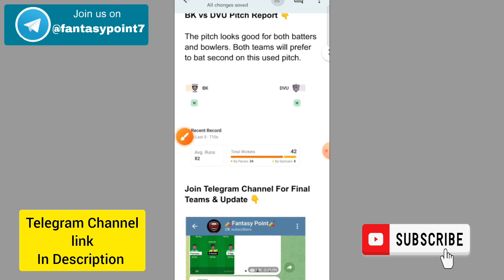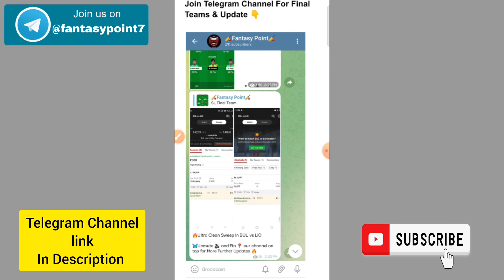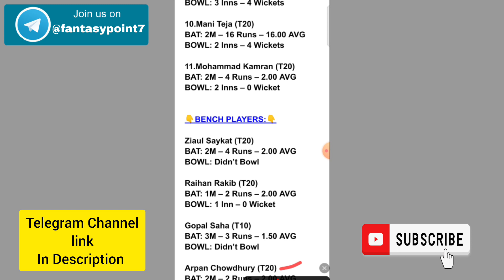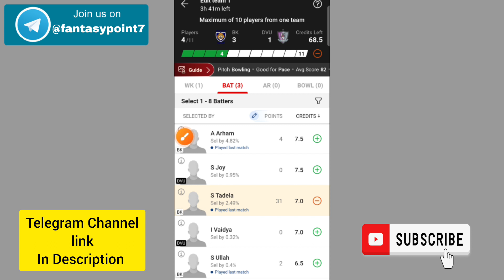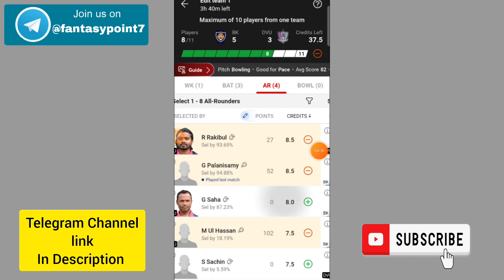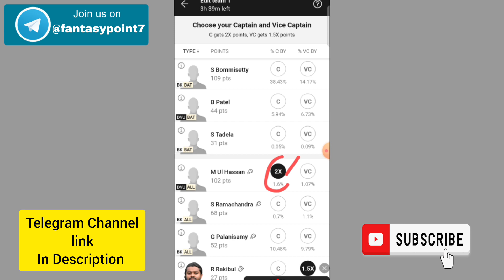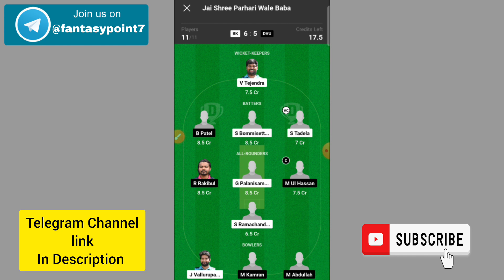BK vs DVU Dream11 Prediction | BK vs DVU ECS Hungary T10 | BK vs DVU Today Match Team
BK vs DVU
BK vs DVU Dream11
BK vs DVU Dream11 Prediction
BK vs DVU Today Match Prediction
BK vs DVU Players Records
BK vs DVU Match Prediction
BK vs DVU Players Stats
BK vs DVU GL Team
BK vs DVU SL Team
BK vs DVU Dream11 Winning Team
BK vs DVU MATCH ANALYSIS
DREAM11 BK vs DVU
Dream11 Prediction bk vs dvu
BK vs DVU ECS T10 Hungary
BK vs DVU MATCH PLAYING XI
BK vs DVU TODAY ECS Hungary T10 DREAM11 PREDICTION
BK vs DVU DREAM11 PREDICTION Hungary T10 DREAM11 PREDICTION